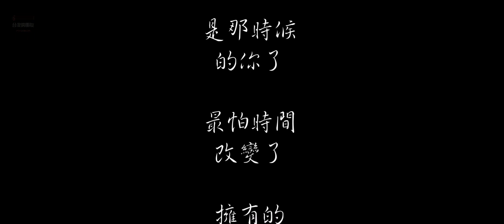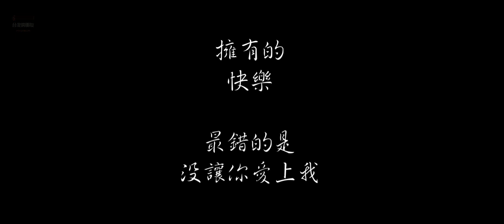莊心妍 幾年後的他 動態歌詞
幾年後的他

莊心妍

詞曲 鄭建浩

安靜的深秋適合放慢一些難過
路過熟悉的那條街遇見你又能說什麼
看著雨優雅的下落很美的鏡頭
想你想到我心情會是如何
收不回的記憶留在初戀的角落
那傷心加重的時候總會突然想到誰呢
純白色的圍牆那句單純的承諾
心跳的悸動都已變老了
幾年後他的笑容沾不到我的祈求
你卻開不了口表情省略了很多
就此別過再心疼都是沒有用
最捨不得也是最難忘記的
幾年後我卻始終心留著位置回首
存在記憶裡頭是那時候的你了
最怕時間改變了擁有的快樂
最錯的是沒讓你愛上我